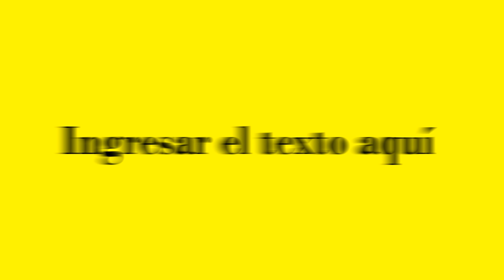sombreros locos - como hacer figuras con globos - globoflexia facil - #2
sombreros locos para fiestas, como hacer figuras con globos.
globoflexia facil.
como hacer sombreros locos con globos.
sombrero con globos facil de hacer.
gustavo gg